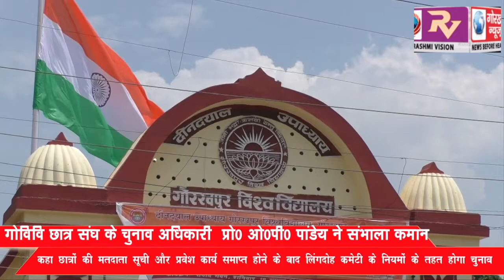गोरखपुर विश्वविद्यालय छात्र संघ के चुनाव अधिकारी प्रोफेसर ओ0पी0 पांडेय ने संभाला कमान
गोरखपुर विश्वविद्यालय छात्र संघ के चुनाव अधिकारी प्रोफेसर ओ0पी0 पांडेय ने संभाला कमान, कहा छात्रों की मतदाता सूची और प्रवेश कार्य समाप्त होने के बाद लिंगदोह कमेटी के नियमों के तहत होगा चुनाव